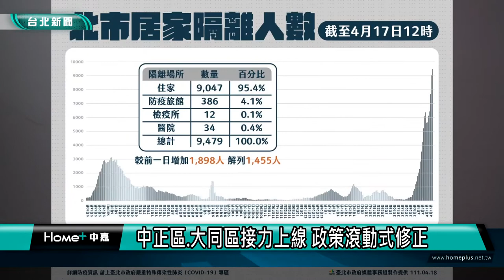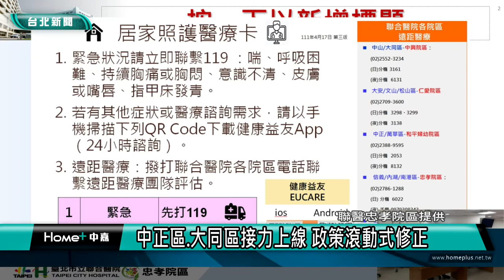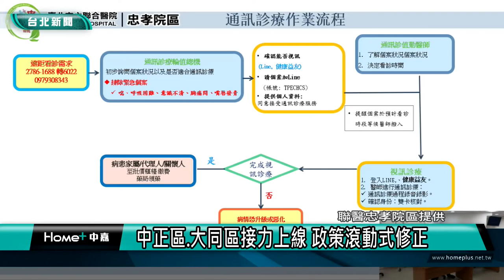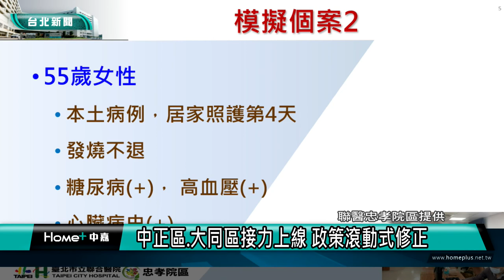台北 疫情|信義區試辦確診者居家照護 解決醫療外問題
確診者快速增加，台北市信義區率先試辦「居家照護」，年輕、身體狀況良好、居家條件符合的確診者，將會在家治療，不用送防疫專責旅館。市府在各行政區設置關懷中心，解決醫療以外的問題，如採購物資、清理垃圾、心理關懷，未來中正區跟大同區也將上線實施。